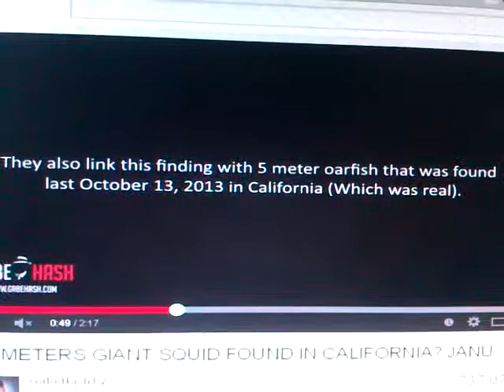48 METERS GIANT